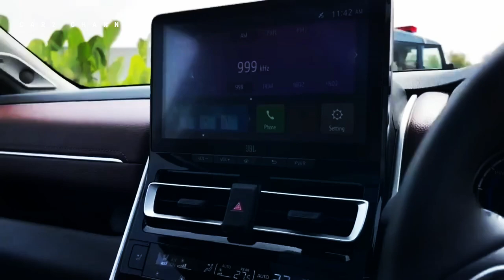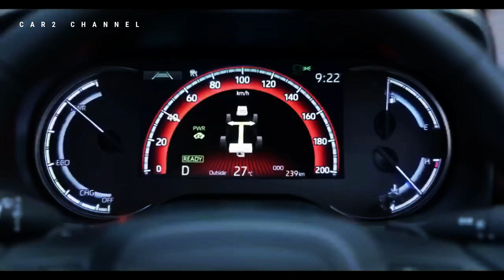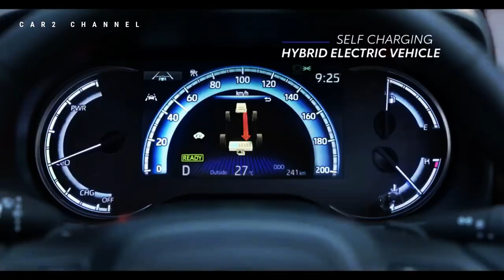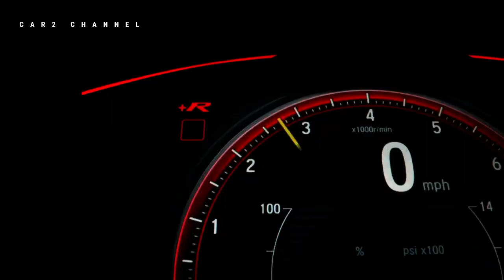Suzuki Invicto Sudah Bisa Dipesan@fitraeri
Suzuki Invicto sekarang tersedia untuk dipesan. Kembaran Toyota Innova Hycross (nama di India) atau Innova Zenix (nama di india) ini  akan resmi diluncurkan di pasar India pada Juli 2023.
 Desain Suzuki Invicto telah diungkap oleh beberapa media otomotif  India dan terlihat mirip dengan Innova Zenix.

 Bagian depan baik lampu depan maupun bempernya masih mirip dengan Innova Hycros.

Music source.